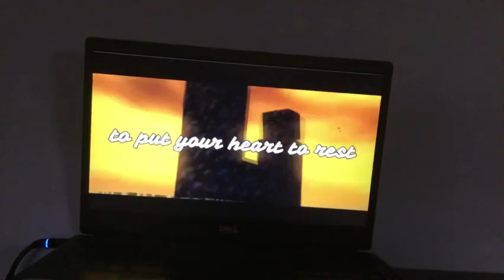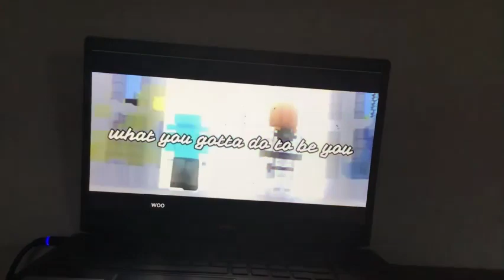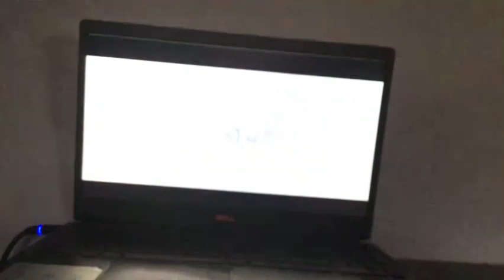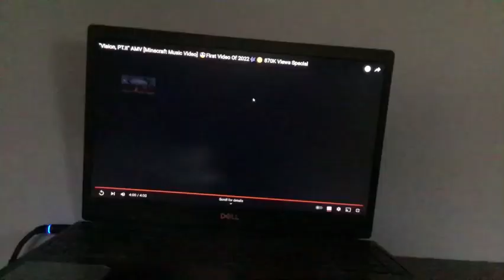LOSING MY MIND